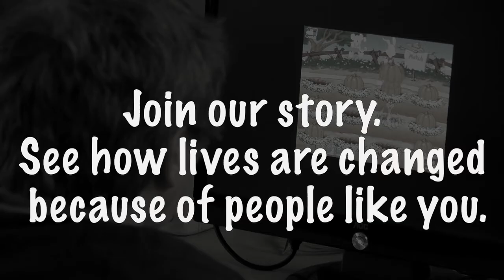We Are UCP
We don't let our disabilities define us. You shouldn't either. We have a disability, we ARE gardeners, chefs, athletes, singers and so much more.

We don't want you to not see our disability. We just want you to not let that stop you from getting to know us and seeing our whole self.